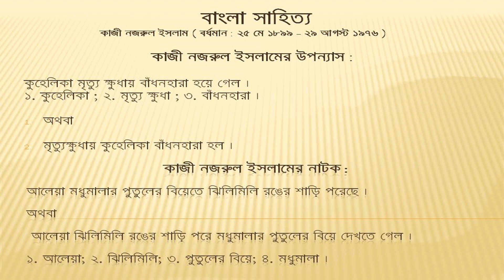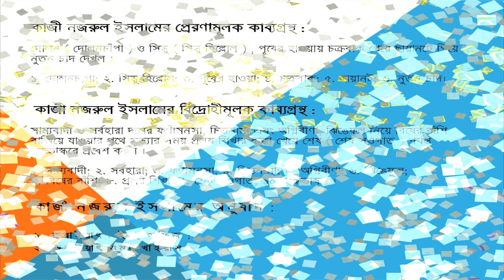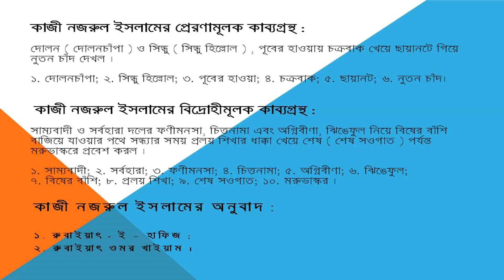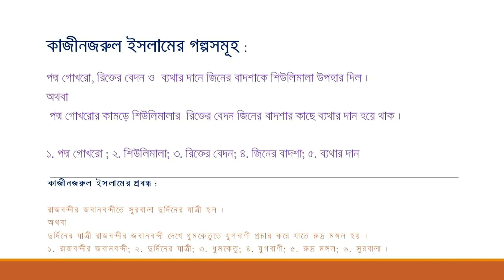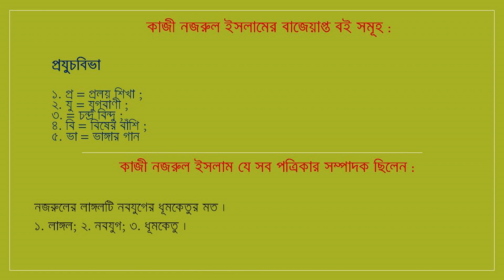BCS, BJS, Universities & Medical examinations, Bank recruitment examinations-short technique. part-2